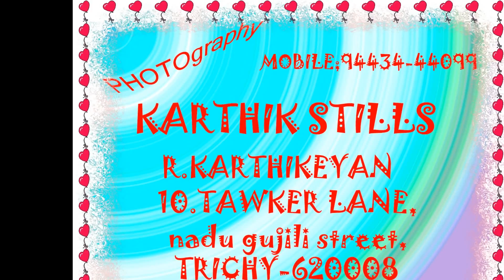Srirangam Samprochanam Part 6